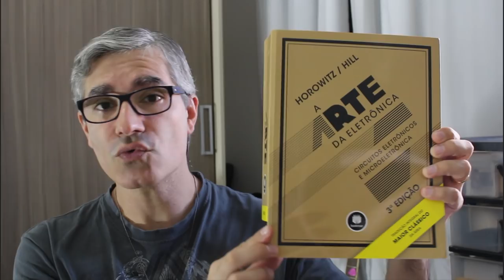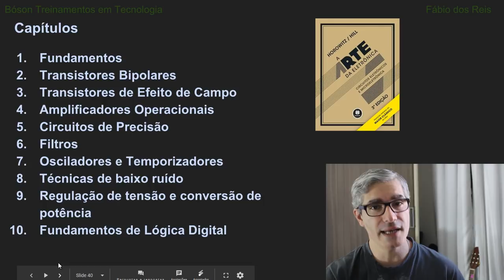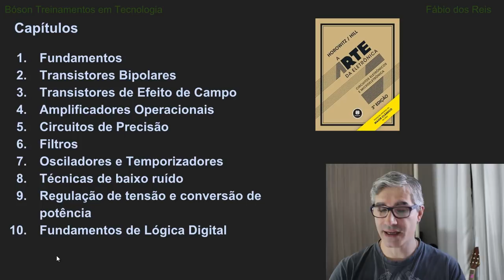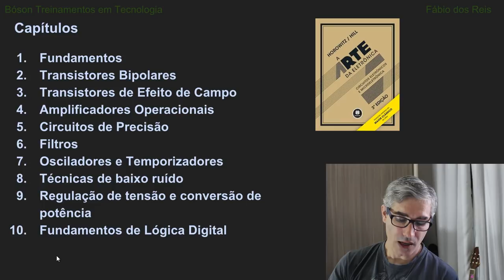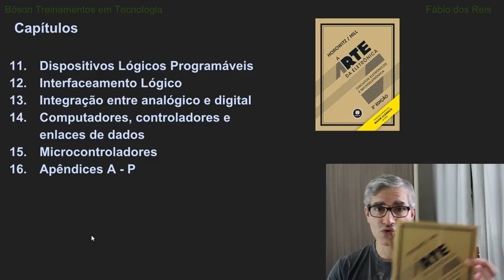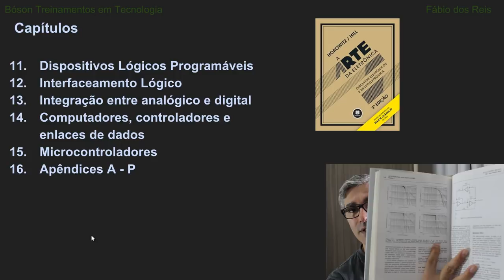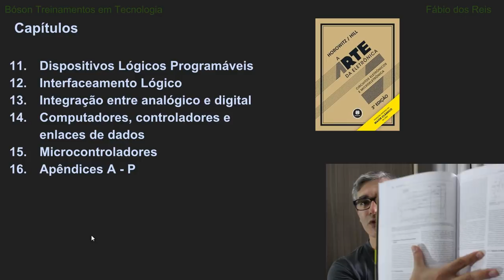Recomendação de Livro: A Arte da Eletrônica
Neste vídeo faço uma análise do livro A Arte da Eletrônica, de Horowitz e Hill.

Tópicos abordados no livro:

Fundamentos de Eletrônica
Transistores Bipolares
Transistores de Efeito de Campo
Amplificadores Operacionais
Circuitos de Precisão
Filtros
Osciladores e Temporizadores
Técnicas de baixo ruído
Regulação de tensão e conversão de potência
Fundamentos de Lógica Digital
Dispositivos Lógicos Programáveis
Interfaceamento Lógico
Integração entre analógico e digital
Computadores, controladores e enlaces de dados
Microcontroladores